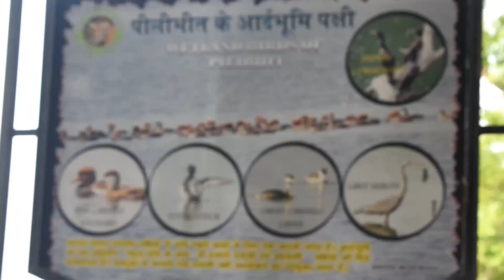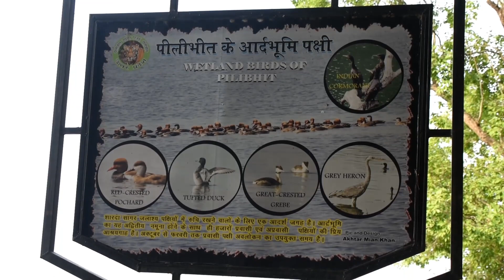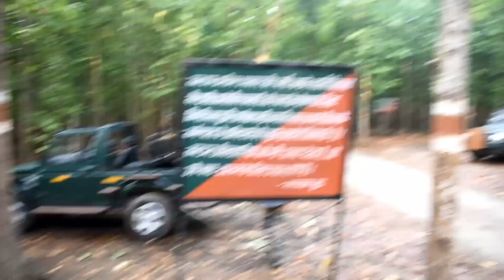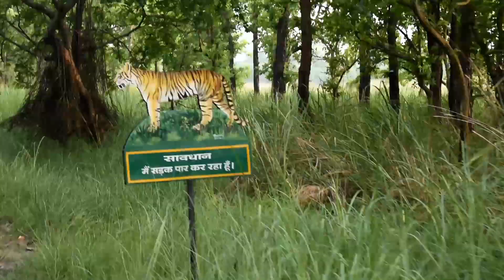PILIBHIT 🐯TIGER 🐯RESERVE Important tips to visit...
Pilibhit Tiger Reserve is located in Pilibhit district of Uttar Pradesh and was notified as a tiger reserve in 2014. It forms part of the Terai Arc Landscape in the upper
  Gangetic Plain along the India-Nepal border. The habitat is characterized by sal forests, tall grasslands and swamp maintained by periodic flooding from rivers. The Sharda Sagar Dam extending up to a length of 22 km (14 mi) is on the boundary of the reserve.
The protected area used to be a timber yielding reserve forest, until it was declared as the 46th tiger reserve in June 2014.